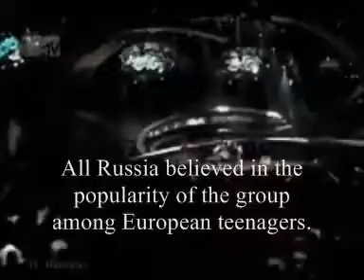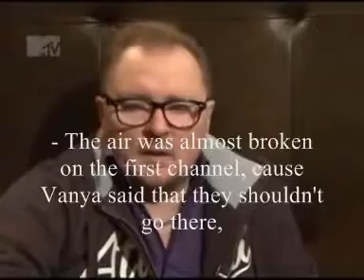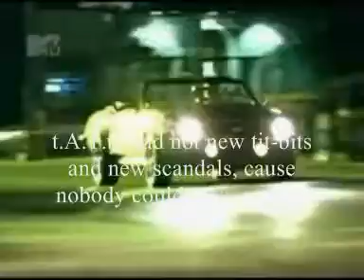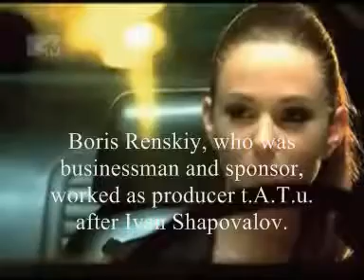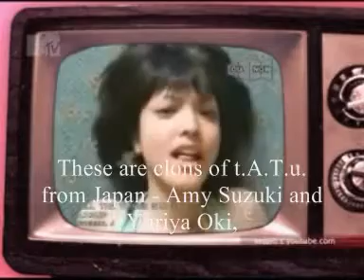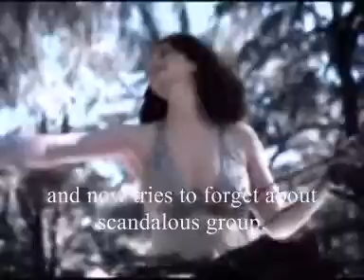t.A. Loves T.u. - Documentary - Part 4/4 - SUB.ENG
THANKS